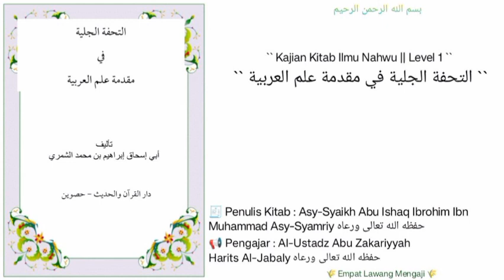At-Tuhfah Al-Jaliyyah | 42 | boleh nya khobar lebih dari satu.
Pembahasan seputar :
-boleh nya khobar lebih dari satu.
-pendapat yg kuat ttg jumlah huruf ATHOF.
-hukum seputar mendahulukan khobar dan mengakhirkan MUBTADA.
-hukum mendahulukan khobar atas MUBTADA beserta penjabaran nya dan contoh serta i'roob nya.
-isim istifhaam memiliki hak untuk di awalkan. Contohnya :
أين أنت ؟
كيف حالك؟
Penjelasan serta i'roob nya.
Dll